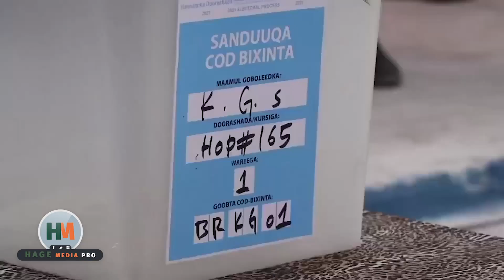DEG DEG Af-gembi Fashilmay & Madax Xabsiga la dhigay, Farmaajo oo Shirqool La Damacsan A/Madoobe+XOG